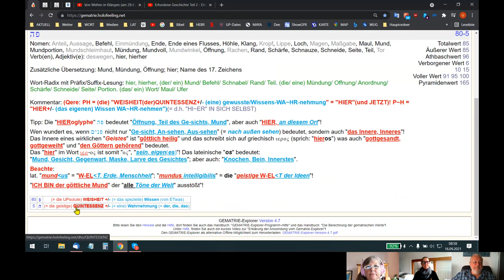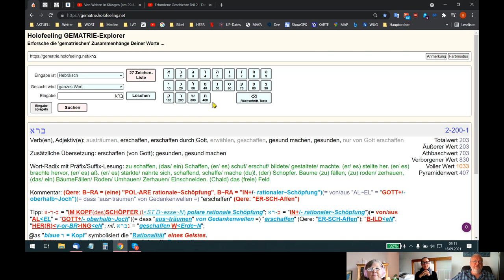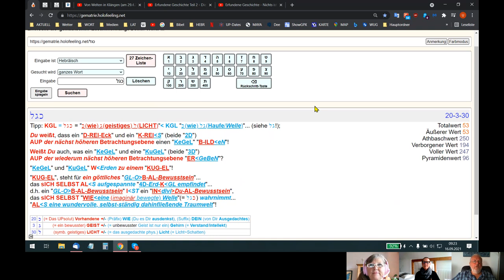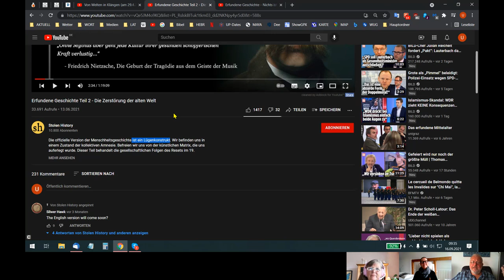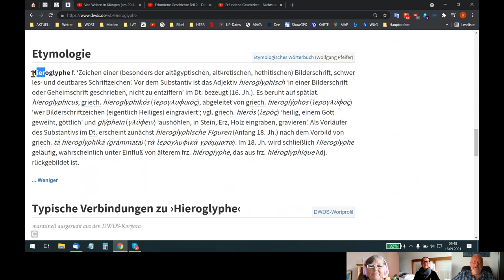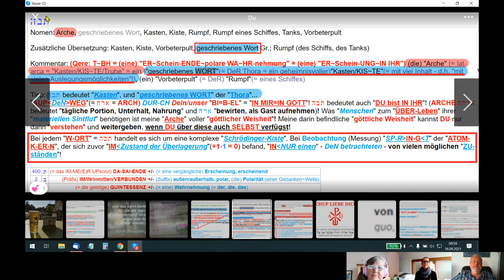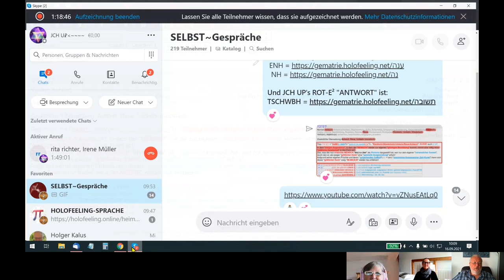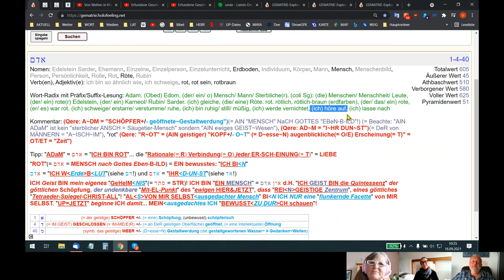🆙 HOLOFEELING - HIER E²R-klärung zum UP-Date "HeIM-KE²HR"!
Skypegespräch Udo - Rita - Irene vom 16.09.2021